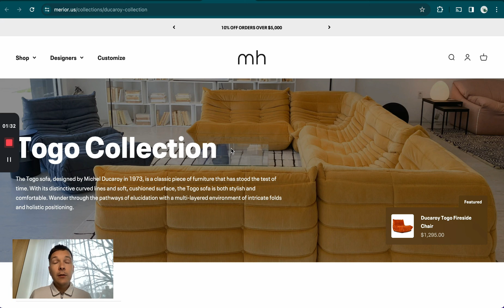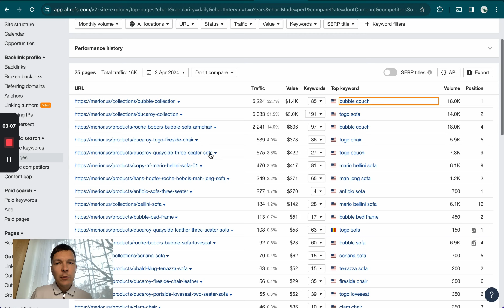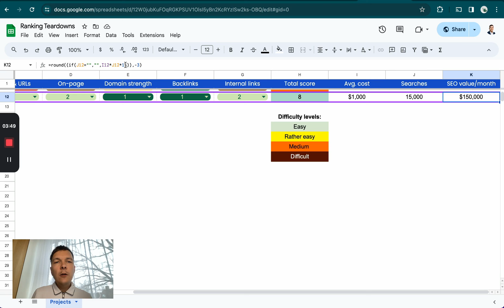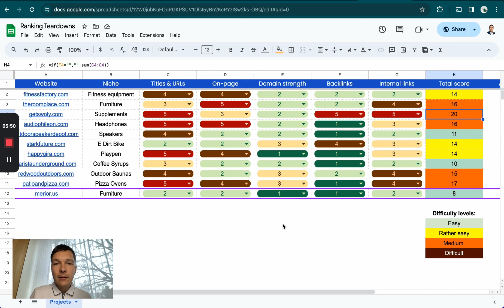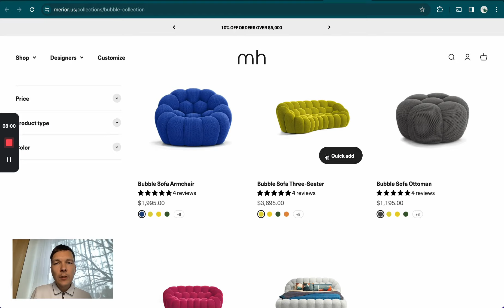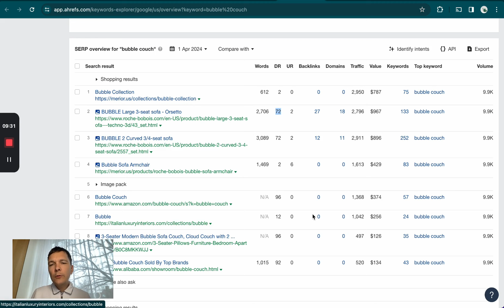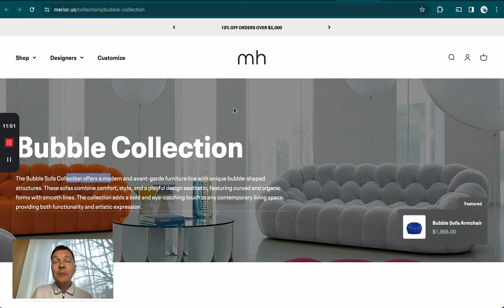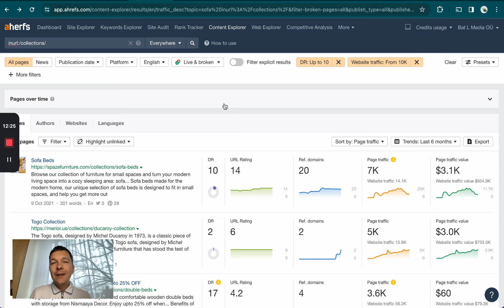How this Tiny E-Commerce Store is Making over $150K/month with SEO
PS! Get our #1 traffic hack for E-Com Stores

In today's video, I'll show a tiny e-commerce website that is less than a year old, has invested less than $1,000 into SEO, and is making north of $150,000 per month from organic traffic.

That's an impressive feat and I'll go over how they've done it in the video.

Request a free "quick wins SEO Audit" of your e-commerce store